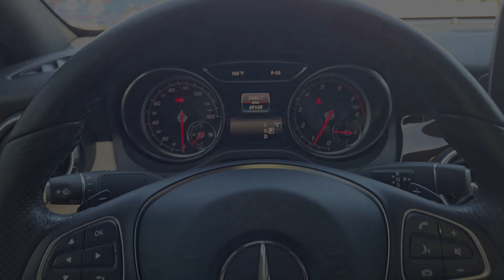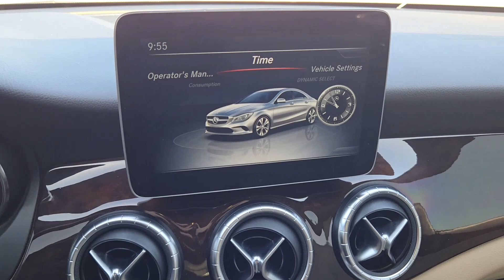2018 Mercedes-Benz CLA CLA 250 OK Oklahoma City, Edmond, Arcadia, Tulsa, Norman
Pre-Owned 2018 Mercedes-Benz CLA CLA 250 available at Mercedes Benz of Oklahoma City located in 14240 Broadway Extension Hwy, Edmond, OK, 73013. Servicing the Oklahoma City, Edmond, Arcadia, Tulsa, Norman area.
Please mention the stock PD8547A when you contact the dealership for this vehicle.